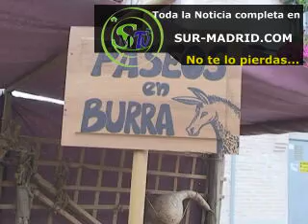03-09-11 Mercado Medieval en Navalcarnero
03-09-11 Mercado Medieval en Navalcarnero Es una noticia ofrecida por Sur-Madrid televisión la primera televisión local por Internet